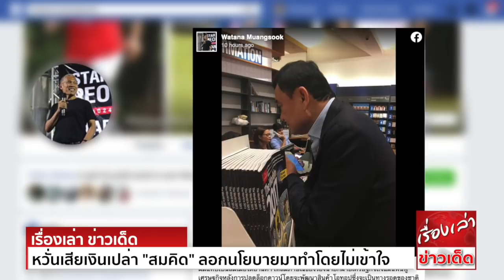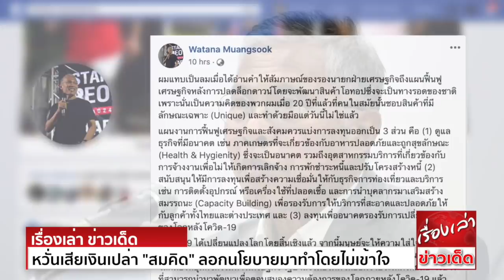หวั่นเสียเงินเปล่า "วัฒนา" เย้ย "สมคิด" ลอกนโยบายมาทำโดยไม่เข้าใจ "ทักษิณ" ฝากบอก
นายวัฒนา เมืองสุข แกนนำพรรคเพื่อไทย โพสต์ข้อความผ่านเพจเฟซบุ๊ก Watana Muangsook ระบุว่า
ผมแทบเป็นลมเมื่อได้อ่านคำให้สัมภาษณ์ ของรองนายกฝ่ายเศรษฐกิจ ถึงแผนฟื้นฟูเศรษฐกิจหลังการปลดล็อกดาวน์ โดยจะพัฒนาสินค้าโอทอปซึ่งจะเป็นทางลอดของชาติ เพราะนั่นเป็นความคิดของพวกผมเมื่อ 20 ปีที่แล้ว
ที่คนในสมัยนั้นชอบสินค้าที่มีลักษณะเฉพาะ (Unique) และทำด้วยมือ แต่วันนี้ไม่ใช่แล้ว
แผนงานการฟื้นฟูเศรษฐกิจและสังคมควรแบ่งการลงทุนออกเป็น 3 ส่วน คือ
(1) ดูแลธุรกิจที่มีอนาคต เช่น ภาคเกษตรที่จะเกี่ยวข้องกับอาหารปลอดภัยและถูกสุขลักษณะ (Health & Hygienity) ซึ่งจะเป็นอนาคต รวมถึงอุตสาหกรรมบริการที่เกี่ยวข้องกับการจ้างงาน
เพื่อไม่ให้เกิดการเลิกจ้าง การพักชำระหนี้และปรับโครงสร้างหนี้
(2) สนับสนุนให้มีการลงทุน เพื่อสร้างความเชื่อมั่นให้กับธุรกิจการท่องเที่ยวและบริการ เช่น การติดตั้งอุปกรณ์ หรือเครื่องใช้  และการนำบุคลากรมาเสริมสร้างสมรรถนะ (Capacity Building)
เพื่อรองรับการให้บริการที่สะอาดและปลอดภัย ให้กับลูกค้าทั้งไทยและต่างประเทศ
และ (3) ลงทุนเพื่ออนาคต รองรับการเปลี่ยนแปลงของโลก

 ได้เปลี่ยนแปลงโลกโดยสิ้นเชิงแล้ว จากนี้มนุษย์จะให้ความใส่ใจกับสุขภาพและสุขอนามัย หลีกเลี่ยงการสัมผัส (low touch)  จนทำให้ทั้งโลกต้องหยุดกิจกรรมทางเศรษฐกิจ
รัฐบาลจึงต้องคิดให้ออกว่า ประเทศไทยมีอะไรบ้างที่สามารถนำมาพัฒนา เพื่อตอบสนองความต้องการของโลก  แล้วฟื้นฟูเศรษฐกิจไปทางนั้นอันเป็นการลงทุนเพื่ออนาคต
เจ้านายผมฝากบอกว่า พฤติกรรมของผู้บริโภคซึ่งเป็นหัวใจของการค้า จะเปลี่ยนแปลงตลอดเวลา ในต่างประเทศจึงให้ความสำคัญกับเรื่องนี้มาก ล่าสุดคณะเศรษฐศาสตร์ของมหาวิทยาลัยชิคาโก
ได้เปิดสอนวิชาใหม่ชื่อว่า Behavior Economy ดังนั้น การลอกนโยบายของรัฐบาลท่านมาใช้ จึงต้องพัฒนาและเข้าใจวิธีคิด เพราะแม้แต่ไว ยังมีการพัฒนาจนมนุษย์เอาชนะยากขึ้น
มนุษย์ก็ต้องพัฒนาและคิดตามให้ทัน ไม่เช่นนั้นจะแพ้ไว  แถมเสียเงินเปล่า แบบที่เอานโยบายของไทยรักไทยมาทำโดยไม่เข้าใจ

ทั้งนี้เนื่องจากเมื่อวันที่ 22 เม.ย. นายสมคิด จาตุศรีพิทักษ์ รองนายกรัฐมนตรี เปิดเผยภายหลังการประชุมหารือ มาตรการเพื่อช่วยเหลือผู้ประกอบการวิสาหกิจขนาดกลางและย่อม(SMEs)
ที่ได้รับผลกระทบ  ร่วมกับภาคเอกชนและหน่วยงานที่เกี่ยวข้อง ที่กระทรวงอุตสาหกรรม ว่า
ขณะนี้ได้ร่วมกับกระทรวงการคลังที่จะทำแผนเพื่อฟื้นฟูเศรษฐกิจ หลังการปลดล็อกปิดประเทศ (ล็อกดาวน์) ที่จะมุ่งเน้นการพัฒนาเศรษฐกิจฐานราก (Local Economy)
ซึ่งรัฐบาลได้ออกมาตรการฟื้นฟูเศรษฐกิจและสังคม วงเงิน 400,000 ล้านบาทอยู่แล้ว โดยขอให้กระทรวงอุตสาหกรรม สภาหอการค้าแห่งประเทศไทย สภาอุตสาหกรรมแห่งประเทศไทย (ส.อ.ท.)
เข้ามาร่วมมือเพราะถือเป็นหัวใจที่จะทำให้ไทยก้าวผ่าน  ไปได้ และจะเห็นแผนนี้ชัดเจนในเดือน มิ.ย. 63 นี้

นายสุริยะ จึงรุ่งเรืองกิจ รมว.อุตสาหกรรม กล่าวว่า โลกเปลี่ยนแปลงไป ทุกประเทศเน้น ป้องอุตสาหกรรมตัวเอง ประเทศไทยใช้โอกาสนี้ จะหันมาให้ความสำคัญเศรษฐกิจฐานรากมากขึ้น

นายอุตตม สาวนายน รมว.คลังกล่าวว่า จะรับข้อเสนอของภาคเอกชน ไปพิจารณาแนวทางการช่วยเหลือและฟื้นฟูต่อไป ซึ่งก่อนหน้านี้ได้มุ่งเน้นช่วยเหลือ กลุ่มแรงงานที่ได้รับผลกระทบภาคเกษตร
และระยะต่อไปจะเร่งมุ่งเน้นในภาคธุรกิจต่างๆ ให้มากขึ้น

นายสุพันธุ์ มงคลสุธี ประธานสภาอุตสาหกรรมแห่งประเทศไทย(ส.อ.ท.) กล่าวว่า เพื่อสนับสนุนนโยบาย Local Economy ได้เตรียมที่จะพัฒนาช่องทางการจำหน่ายสินค้าผ่านออนไลน์
ให้เป็นช่องทางเดียวร่วมกับสภาหอการค้าฯ จากปัจจุบันที่ต่างฝ่ายต่างมีช่องทางในการดำเนินงานของตนเองอยู่แล้ว อย่างไรก็ตาม ต้องการให้รัฐเร่งพิจารณาข้อเสนอของเอกชนในระยะสั้น
เพื่อบรรเทาผลกระทบธุรกิจที่ยังค้างการพิจารณา อาทิ ขอยกเว้นภาษีเงินได้นิติบุคคลแก่ SME 3 ปีทุกธุรกิจ(ปีภาษี63-65) โดยจะต้องเข้าระบบ E-Filling ปรับอัตราภาษี หัก ณ ที่จ่ายทุกประเภท
เป็นอัตราเดียว 1% เฉพาะปี 2563 เป็นต้น

นายกลินท์ สารสิน ประธานสภาหอการค้าแห่งประเทศไทย กล่าวว่า เศรษฐกิจฐานรากที่จะให้ความสำคัญได้แก่ การเกษตรที่มูลค่าสูง และนำสู่อุตสาหกรรมเกษตรแปรรูป แปลงเป็นสินค้ากลุ่มอาหาร
เพื่อใช้บริโภคในประเทศและส่งออกได้ด้วย ซึ่งขณะนี้หอการค้าไทยมีการส่งเสริมอยู่แล้วในช่วง 2 ปีที่ผ่านมา ทั้งนี้ จะต้องมีการใช้ประโยชน์จาก Big Data ด้วย

ขอขอบคุณข้อมูลดีๆจาก แนวหน้า และ ผู้จดการ